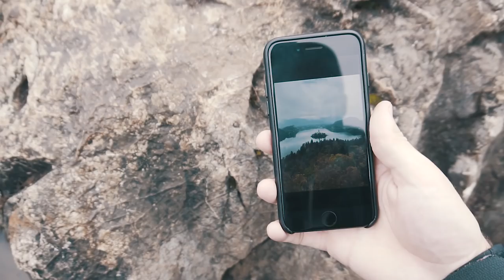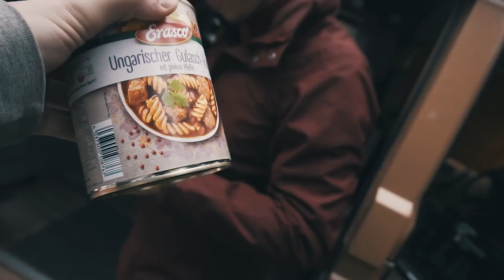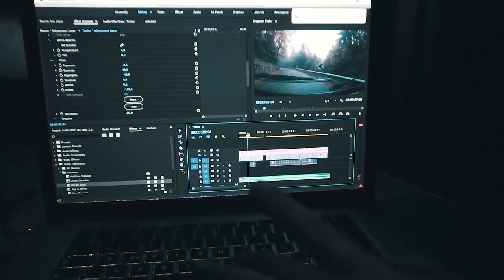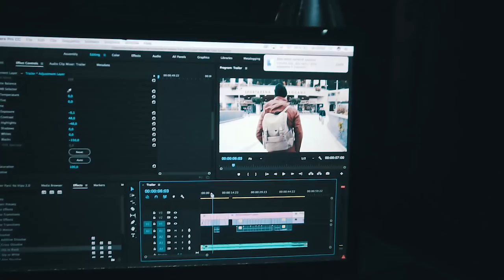#14 Párci na Tripu - Bled a ryba co dostala klepec do hlavy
Po zdolání kopce jsme se dostali do Slovinska. Zakempili jsme to v Campu Bled. Následovál výšlap na pěknou vyhlídku a pak zevlení v autě, kde jsme stříhali trailer na druhou část.

Čím natáčím?